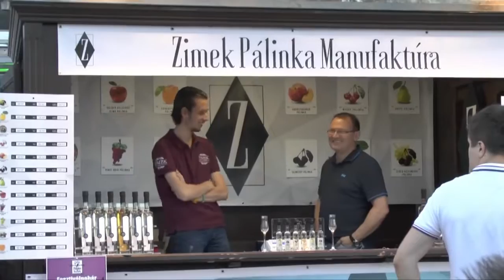MUSIKISMEINLIFE - Pálinka Dal (Magna Cum Laude Cover) 🥃🎵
Wenn du auch politisch aktuell informiert bleiben möchtet, bist du auf meinem Telegram-Kanal " bestens aufgehoben.
In diesem Kanal poste dokumentiere und informiere ich über "besondere" Beiträge/News und Zündstoff-Themen, zum weltweiten Zeitgeschehen.

Hier erfährst Du Dinge, die kannst du dir nicht ausdenken
Wenn Du meinen Kanal und mich als Künstler-, Musiker, Liedermacher, Singer-/Songwriter und Gauklerkönig freiwillig unterstützen und fördern möchtest, kannst Du das folgendermaßen tun
                             oder
per Überweisung
Michael Stern
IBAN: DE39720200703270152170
BIC: HYVEDEMM408
Vielen lieben Dank für eure Unterstützung! 🎈❤️🎈